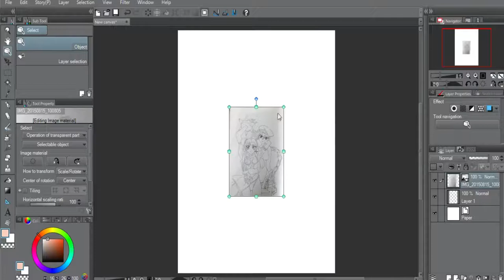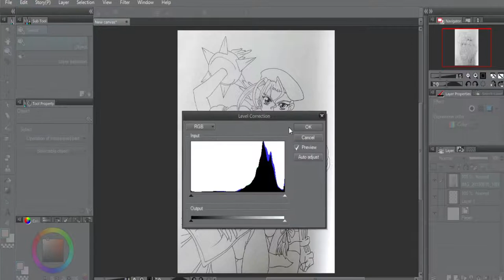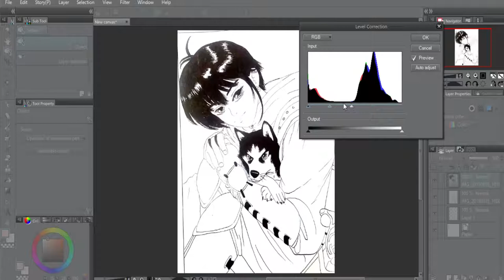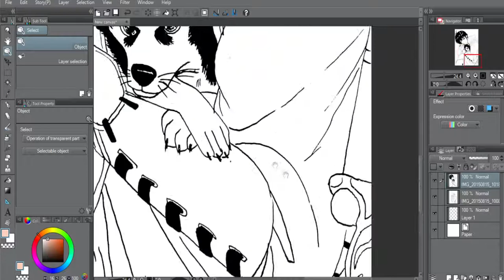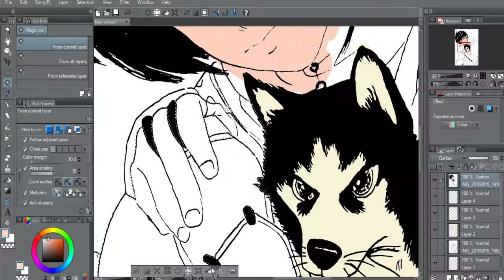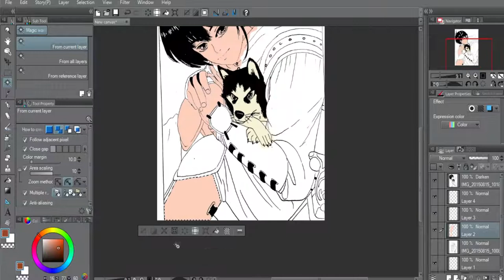Como tratar uma imagen no Manga studio 5